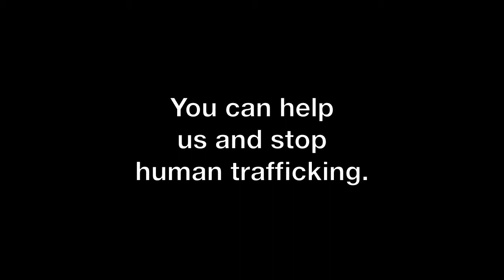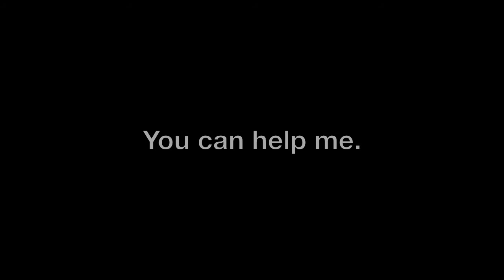Odanadi US - Stop Trafficking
Odanadi US is dedicated to raising awareness of human trafficking and sexual exploitation and providing monetary and other support to Odanandi Seva Trust, a non-profit located in India that rescues and rehabilitates victims of sex trafficking and raises awareness and sensitivity to the issues of human trafficking and bonded labor.